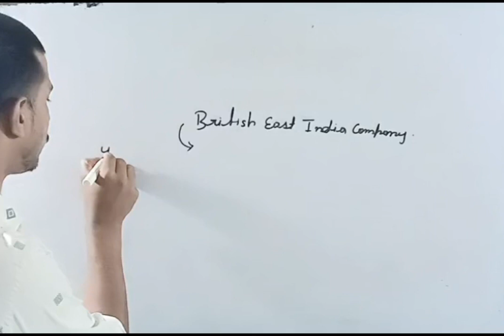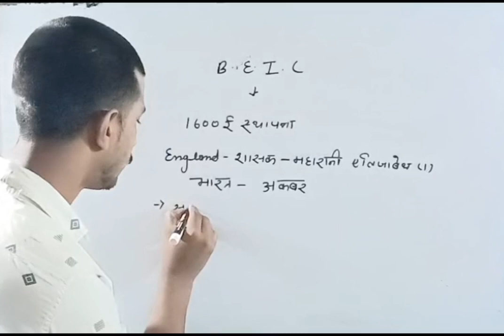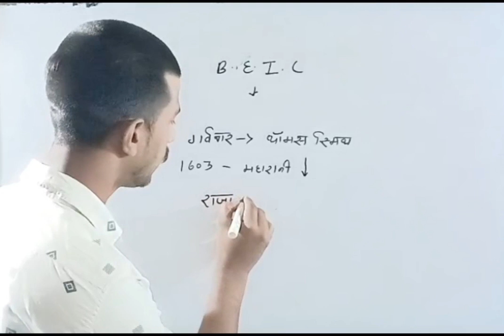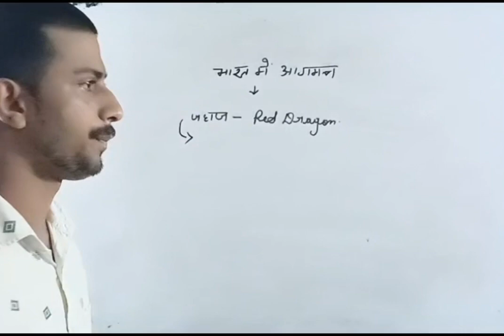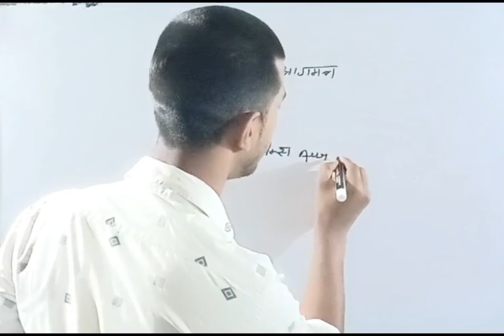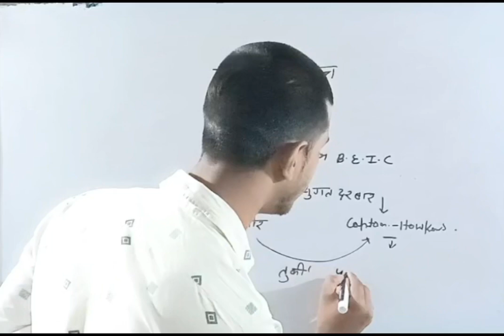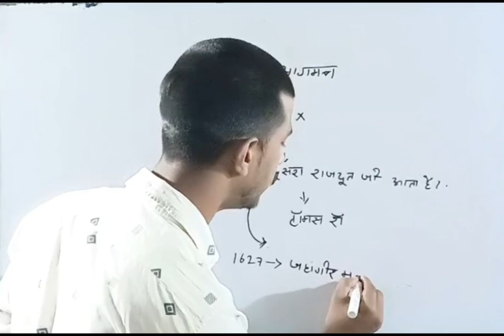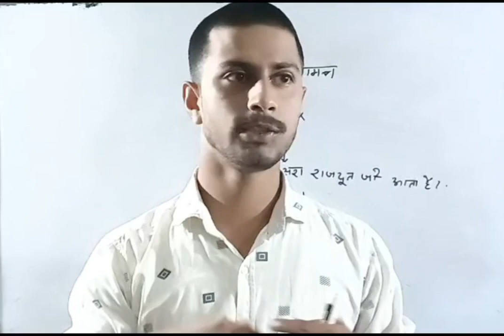British East India company